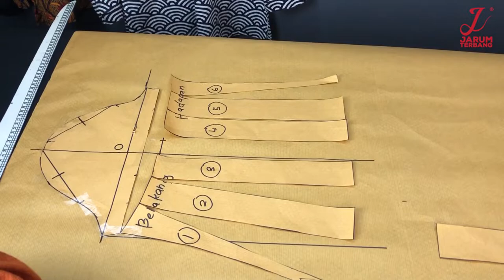VARIASI LENGAN | CARA UBAH SUAI POLA PART 2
BOSAN DENGAN LENGAN YANG KELIHATAN BIASA 🤔
Bersedia Untuk Hasilkan Lengan Yang Luar  Biasa 😁
Apa Kata Anda Hasilkan Lengan Bishop Untuk Baju Kali ini! 😎
Sedia Untuk Cikgujarum tunjukkan Caranya?😘😘

Terlepas untuk Tengok Cara Ubah Suai Pola Part 1 ? Klik Link di Bawah Sekarang 👇

Comment  untuk soalan dan Team KAMI akan bantu Anda.